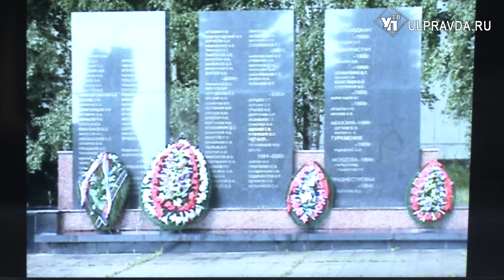Чтобы помнить. В Ульяновске отметили 35 годовщину вывода войск из Афганистана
В 35-ю годовщину вывода Советских войск из республики Афганистан в Ульяновске провели митинг-реквием и церемонию возложения цветов к памятникам воинам-интернационалистам. А во Дворце культуры «Губернаторский» прошел концерт, где наградили ветеранов боевых действий.